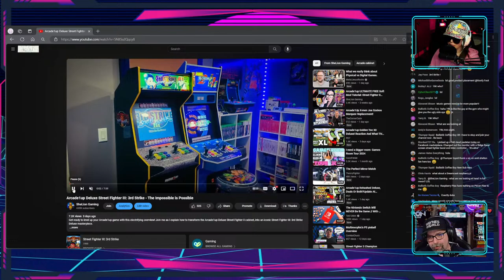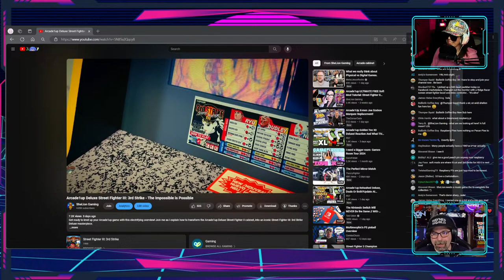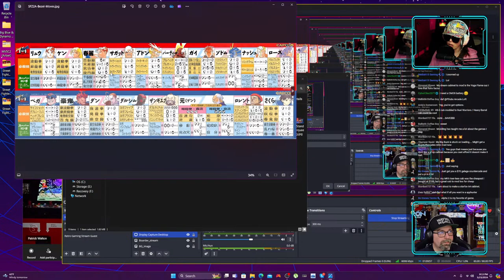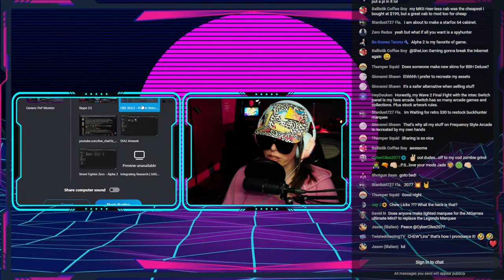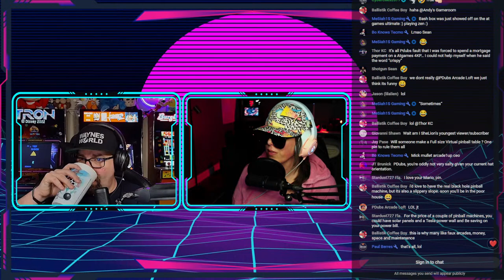Late Nights with the Lioness Ft. Special Guest - PDubs Arcade Loft